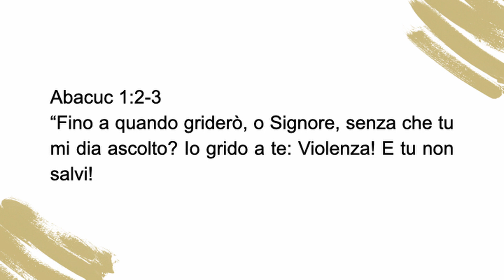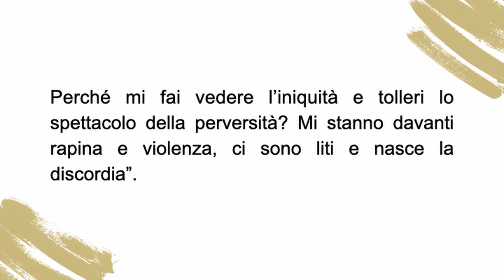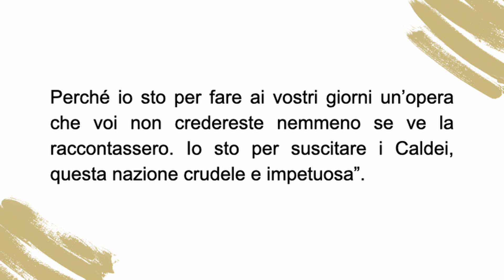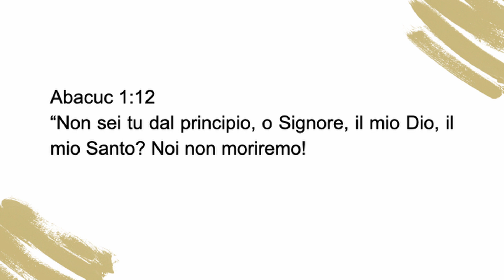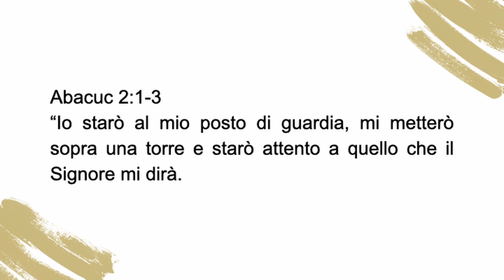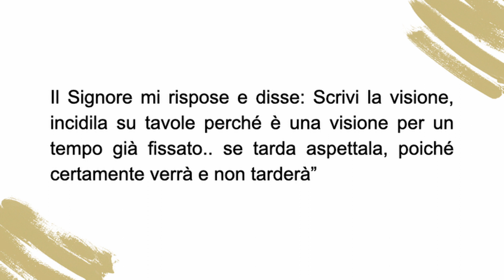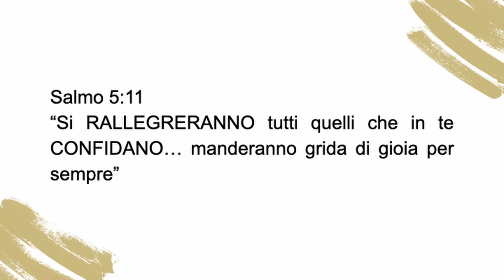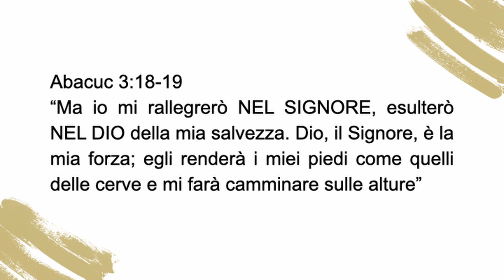Domenica 21 Agosto | Rebecca Ciociola | Hopera Online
Dona

Abacuc è un uomo abbastanza audace da chiamare in causa Dio con le sue perplessità. Un personaggio che affronta un viaggio interiore passando dalla CONFUSIONE alla CONSOLAZIONE, dalla PERPLESSITà alla PACE, dai tanti perché ai tanti motivi di lode.

Predicatore: Rebecca Ciociola
Testi: Libro di Abacuc